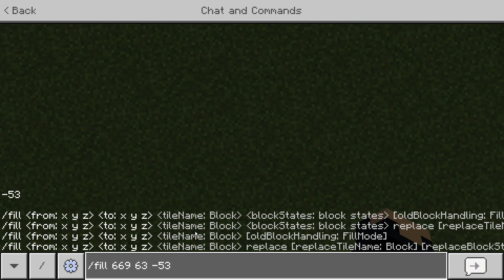I Did A Build Battle With my Friend Max | Minecraft Bedrock Edition (READ DESCRIPTION)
This video is inspired by @eystreem. So yeah.
I'm playing with my buddy Max, and I edited this video with Cap Cut, Link Here!